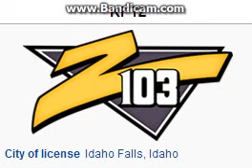REDIO 2015 EXTRA: KFTZ: 103.3 "Z103" Idaho Falls, ID 4pm TOTH ID--10/26/15